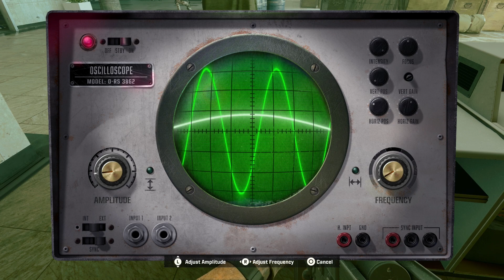Call of Duty Black Op 6 Campaign Gameplay Part 8 - Ground Control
Captured Matvey Gusev before he escapes Kuwait.